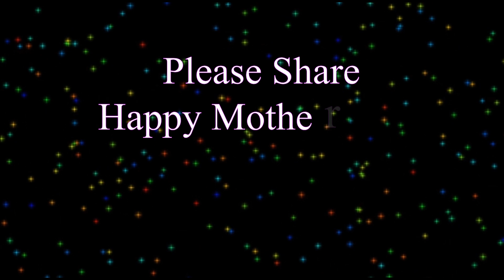Heartfelt Mother's Day Poem by Jennifer A. Whitaker – A Tribute to Moms Everywhere! 💖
This Mother's Day, celebrate the incredible women in your life with a touching and heartfelt poem by Jennifer A. Whitaker. Whether it’s your mom, grandmother, aunt, or a mother figure who has made a difference in your life, this poem is a beautiful tribute to their love, strength, and sacrifices.

💐 Why You’ll Love This Poem:

A heartfelt expression of gratitude and love for moms everywhere.

Perfect to share with your mom or mother figure this Mother's Day.

A reminder of the unconditional love and support moms give every day.

📜 About the Poet:
Jennifer A. Whitaker is a passionate writer and storyteller who captures the beauty of life’s most meaningful moments through her words. This poem is a special gift to honor the incredible role moms play in our lives.